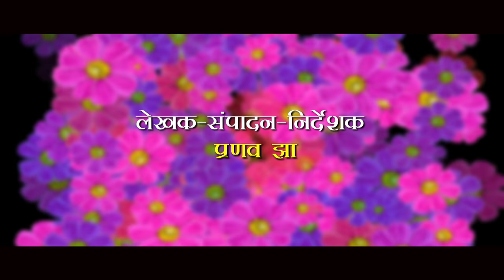Dekhe Bar Tola - देखे बर तोला || B A First Year || Supehit Chhattisgarhi Movie Song - 2019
Dekhe Bar Tola - देखे बर तोला || B A First Year || Supehit Chhattisgarhi Movie Song - 2019 || CG Video Song | Lakhi Sundrani - 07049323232

Movie : B A First Year
Starcast :- Mann, Muskan
Singer Male: Sunil Soni
Lyrics :- Harsh Kumar Bindu, Atul Vyas
Music Label: Sundrani Music
Production:- Pranav Jha Prodution
Ass. Camera Man:- Rinku Sahu
Camera Man:- Dipak Kumar Bavankar
Editor:- Pranav Jha
Story:- Pranav Jha
Dialogues & Writer - Pranav Jha
Presents - Pranav Jha Prodution
Format Converter: Neeraj Verma Raipur Chhattisgarh
Movie Copyright: Sundrani Video World Raipur Chhattisgarh
Ass. Director :- Ashvani Banjare, Dinesh Chauhan
Director :- Pranav Jha
Producer:- Pranav Jha
Language: Chhattisgarhi
Genre : Regional

-: VIDEO WORLD : -